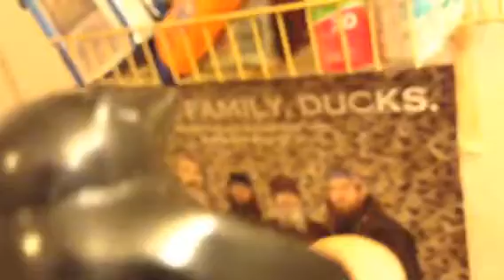Slender in real life 100XX coming tomorrow or 2 other days